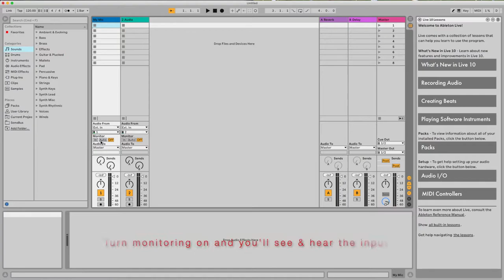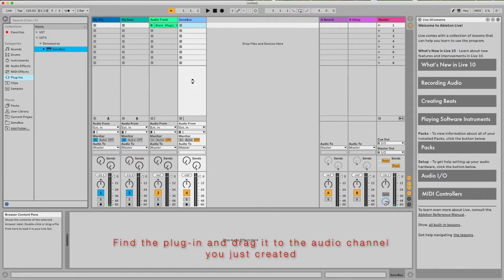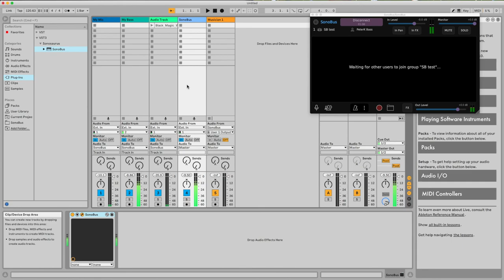SonoBus Plug in with Ableton Live Lite 10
This is a step-by guide to enabling the SonoBus VST plug-in  so that you can control your inputs, add effects, & backing tracks and feed it all into a SonoBus session. The guide also shows how to add output tracks from the SonoBus plug-in for each musician in the session.